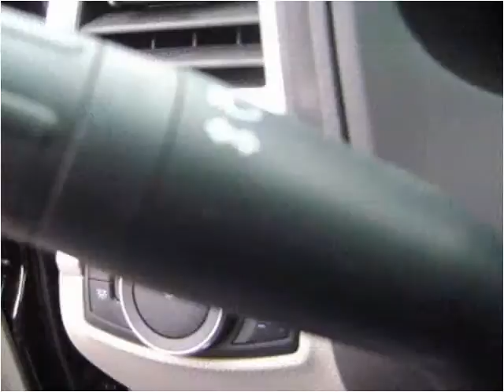2013 Ford Explorer Used Cars Tullahoma TN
This 2013 Ford Explorer is available from Russell Barnett Automotive Family.